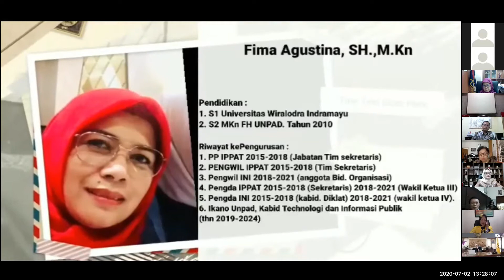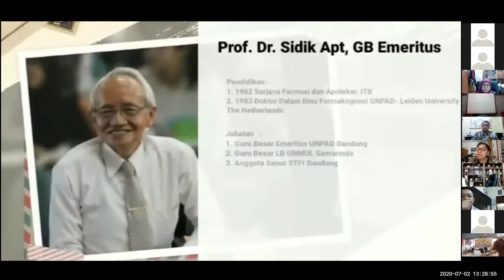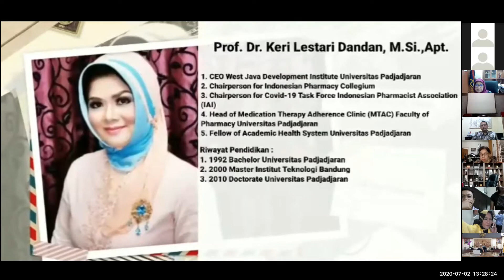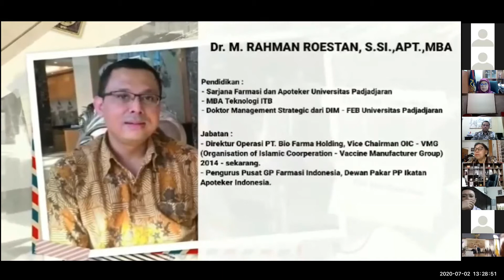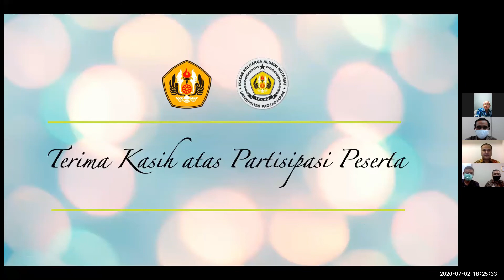Webinar Nasional The Series IKANO UNPAD - FH UNPAD : Prof. Dr. An An Chandrawulan, SH., L.LM -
Staytune! Selamat menyaksikan 😊